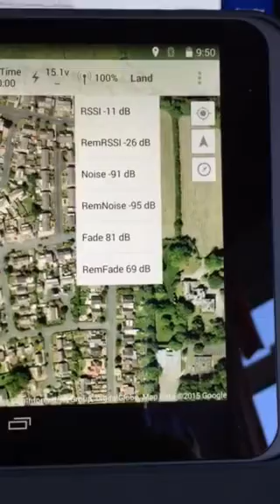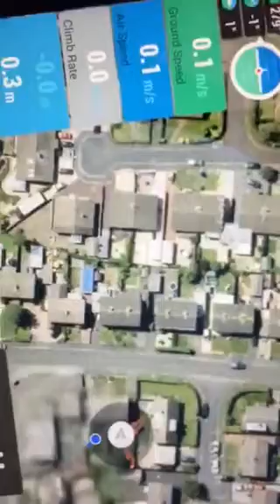RFD 868 problem